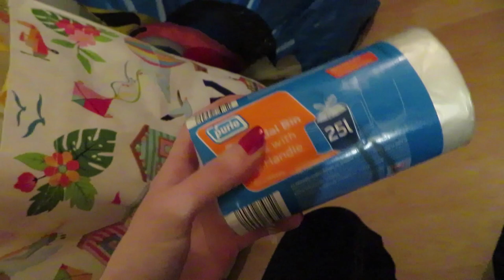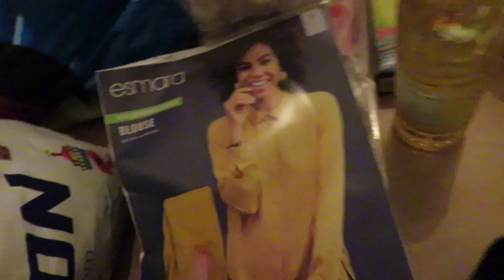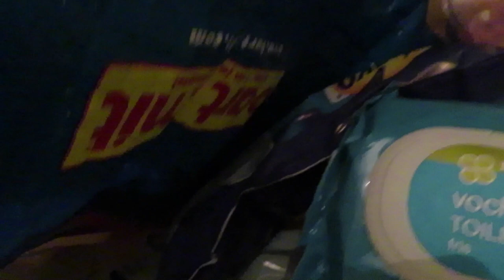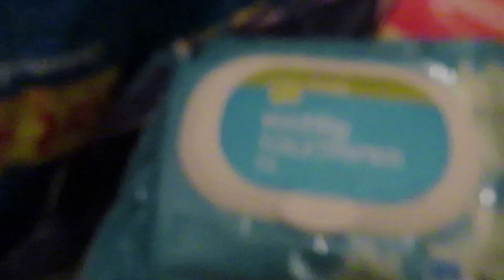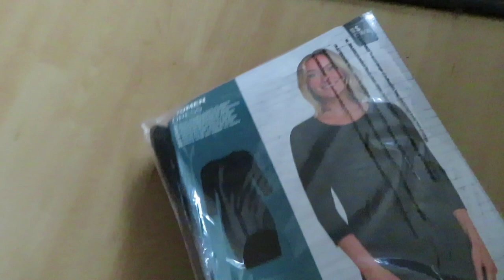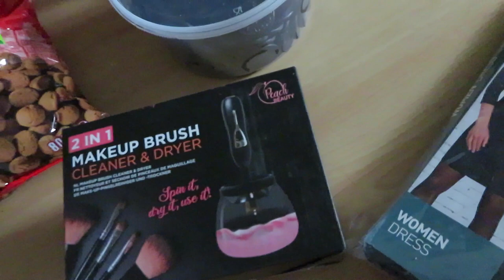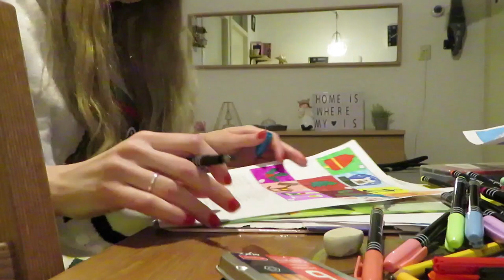Vlog 185 Kerst vieren en nieuwe kleren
Ik vierde kerst en kocht nog wat nieuwe kleding.